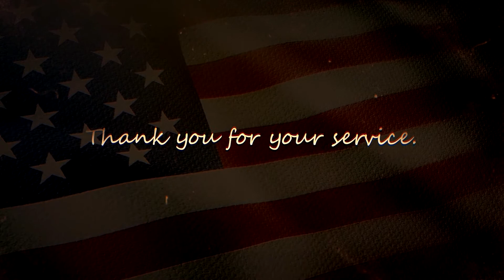Meet U.S. Air Force Veteran Dave Waltzer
Meet Dave Waltzer, a veteran of the U.S. Air Force. A Boston native, Dave joined the U.S. Air Force as a teenager and worked as an aircrew dispatcher and scheduler. His career took him from Texas to South Korea, where he made connections with others who he knew would lay down their lives for our country.